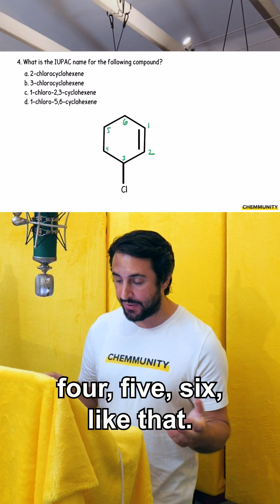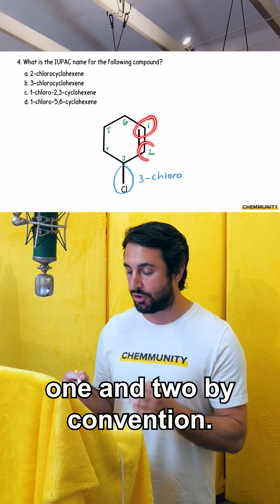Determining the IUPAC Name of a Compound with an Alkene and Halogen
📽️This is a clip from Professor Dave’s Nomenclature Practice Exam, you can take this exam for FREE using the following link: